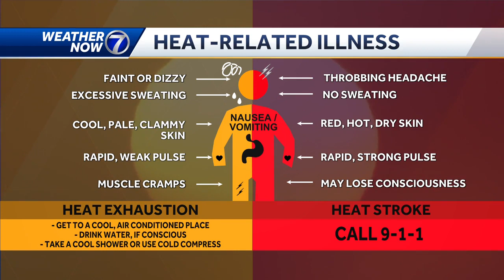What are the symptoms of heat exhaustion, heat stroke?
With expected hot and humid weather to start June in the Omaha area, be aware of the warning signs for heat-related illnesses.